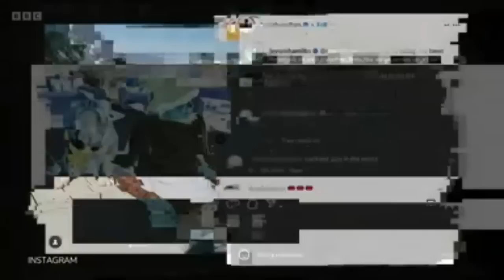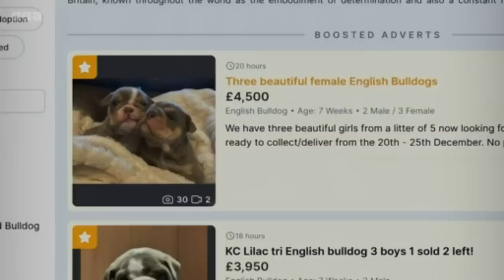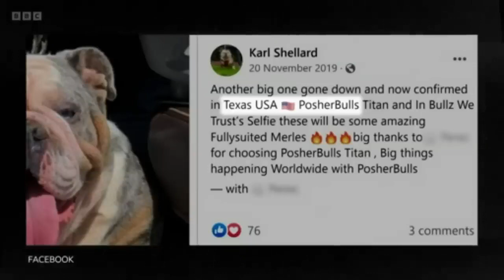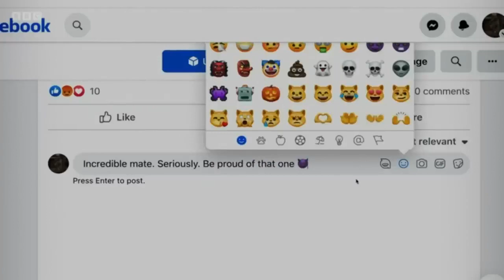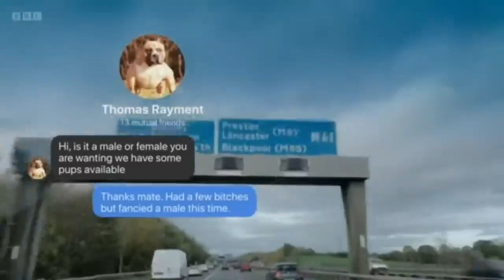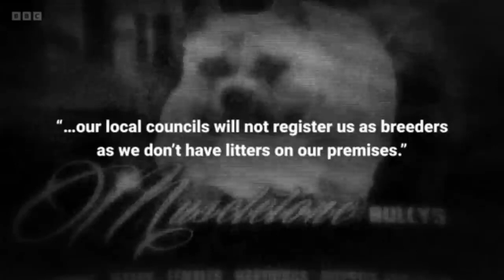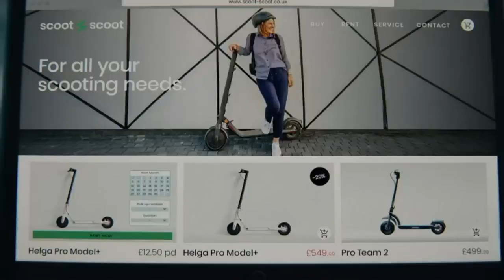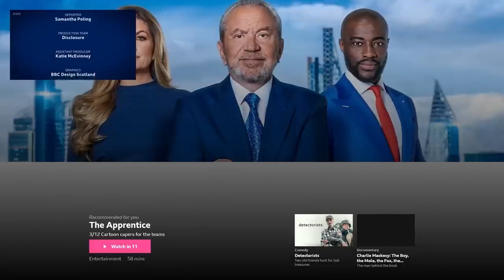BBC Panorama: Dogs, Dealers and Organised Crime - January 2023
Panorama goes undercover to reveal the increasingly close relationship between organised crime and dog dealing. Reporter Sam Poling infiltrates a network of dealers making millions by breeding dogs to extremes. She exposes how some drugs dealers have switched from dealing narcotics to dealing dogs, and shows how the growing popularity of breeds like American and French bulldogs has led some breeders to resort to cruel and dangerous tactics.